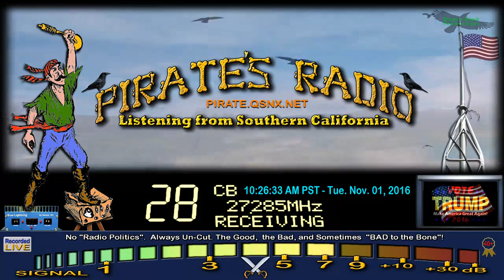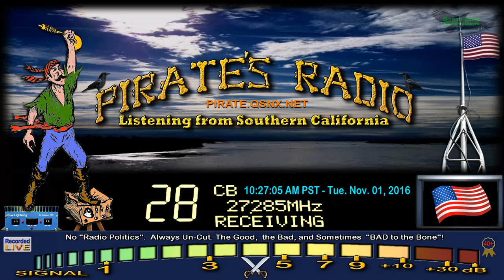SkipShooter 160 AL+, 29 CA, KillBilly 357 VA, YardBird TN+, Iceman 409 LA, Creeper 104 LA